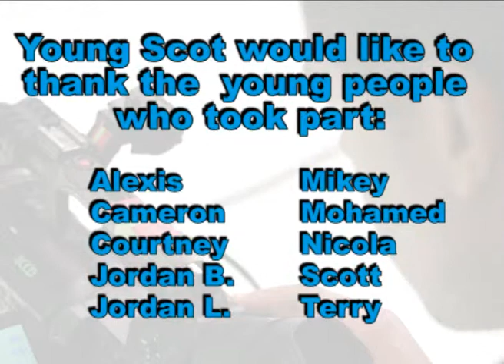Smoking, Drugs & Alcohol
Smoking, Drugs & Alchol  - Young Scot Health inequalities video